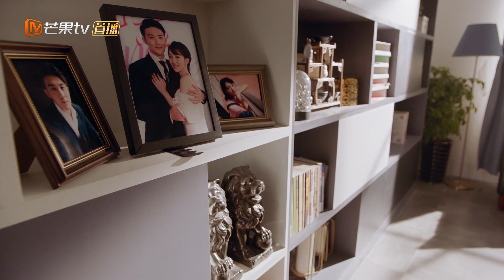钟远心理问题再度恶化？开始出现幻听！ 《那时的我们 We At That Time》【芒果TV青春剧场】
简介：该剧讲述的是叶可与高中闺蜜纪之夏阔别多年后重逢，叶可正为了成为优秀的摩托车女赛车手而努力，与此同时，纪之夏也即将与未婚夫钟远展开新生活。之后，纪之夏因遭受钟远的家暴与纠缠离家出走，被叶可、唐晓、萧然等众人收留，从而展开一系列真实而灵动的故事。

导演：胡意涓
主演：刘雅瑟 / 孙艺宁 / 徐可 / 李泽锋 / 李茂 / 林辰唏
类型：青春 / 爱情
制片国家/地区: 中国内地
语言: 汉语普通话
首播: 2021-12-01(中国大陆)